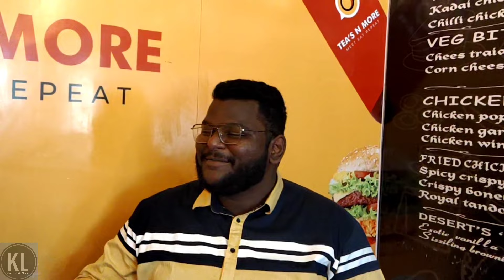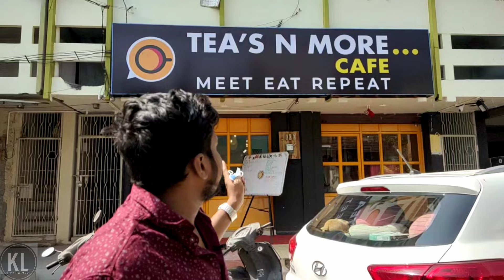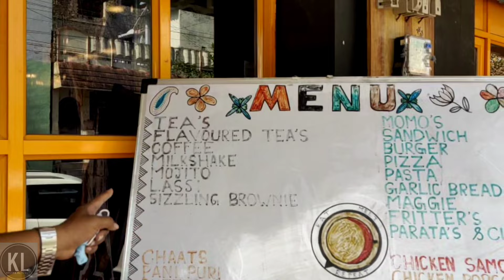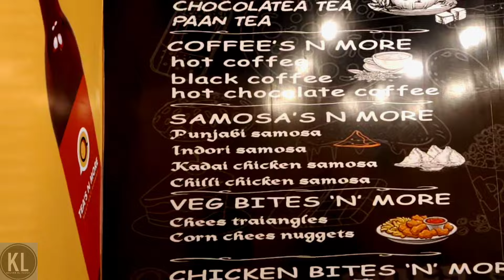1st Non Veg Tiffins In Vijayawada | Tea's N More | Best Non Veg Breakfast Center | kalyan kl vlogs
1st Non Veg Tiffins In Vijayawada | Tea's N More | Best Non Veg Breakfast Center | kalyan kl vlogs

Hi Welcome back to another Video Here In This Vlog I showed the first non veg breakfast in Vijayawada. Here we can find different types non veg breakfast. Not only non veg items here you can have veg breakfast also.

The music I used for this video was not created by our own I used non copyright music thank you soo much for the creators who has created this music.

find number of beautiful non copyright music